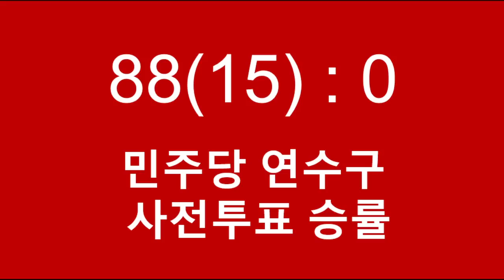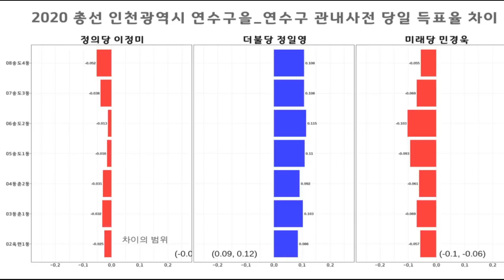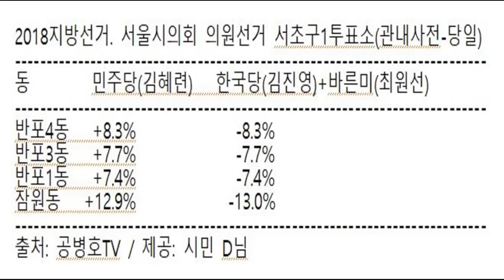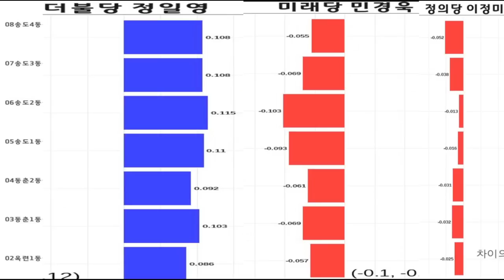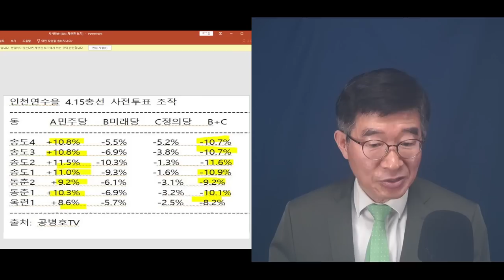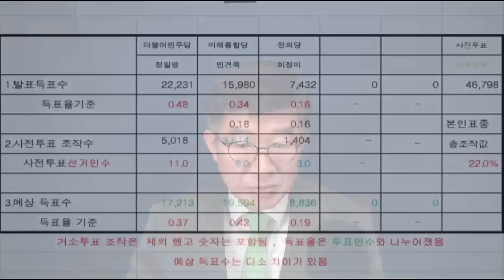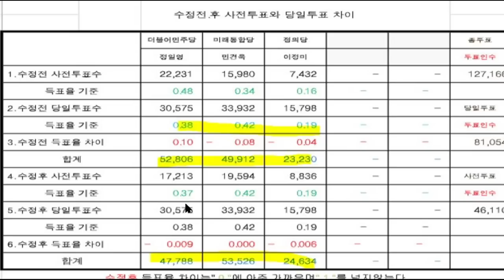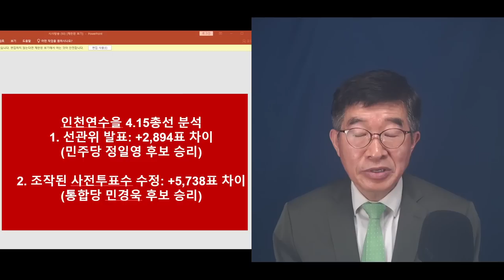+5738표 차이로 승리, 민경욱(인천연수을) 선거소송 / 조작율 22%로 사전투표 조작 / 조작프로그램 가동으로, 전 투표소에서 조작으로 당락을 바꾼 대표 사례 [공병호TV]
Bitcoin : 3MTW849AkP2ftLeSK2teZHMmzLu7Z83s9U